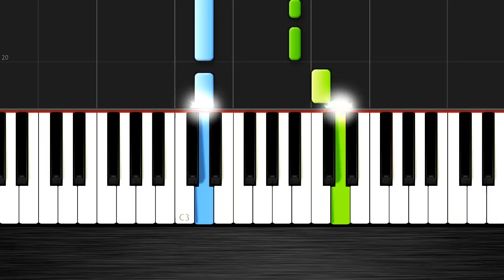National Anthem of Slovakia - "Nad Tatrou sa blýska" - EASY Piano Tutorial by PlutaX - Synthesia